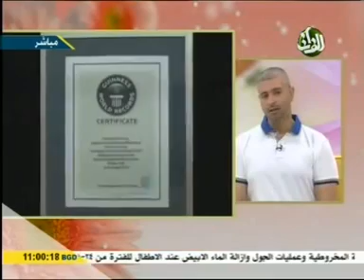Capt.Fareed Lafta in Al-Furat TV الكابتن فريد لفتة في قناة الفرات الفضائية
Capt.Fareed in Al-Furat TV interview on morning show at 24th of June of 2013 in Baghdad in Iraq.
الكابتن فريد لفتة في برنامج صبحكم الله بالخير في قناة الفرات الفضائية في صباح يوم الأثنين المصادف 24 من حزيران من 2013 في بغداد في العراق.